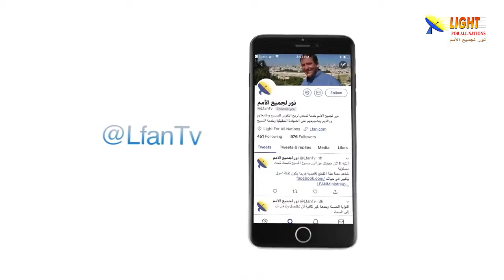471:01 أحقاً قال الله؟ مقدمة